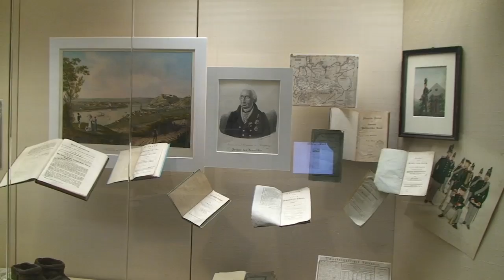Freilichtmuseum Kommern | Rundgang | Rhein-Eifel.TV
- Rundgang durch das Freilichtmuseum Kommern mit den Baugruppen Eifel / Voreifel, Westerwald, Niederrhein und Bergisches Land. Im Museum warten zahlreiche Bauernhöfe und mehrere Wind- und Wassermühlen, ein Schul- und Backhaus, eine Schmiede, eine Korbmacherei sowie ein kompletter Tanzsaal und eine Kapelle, eingebettet in eine Museumslandschaft mit Äckern, Bauerngärten und Obstwiesen, auf die Besucher.